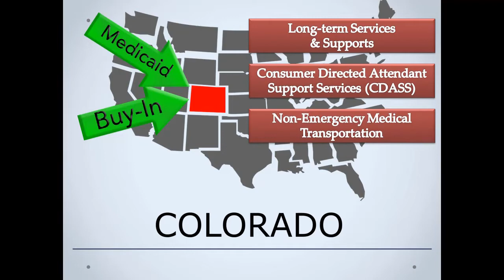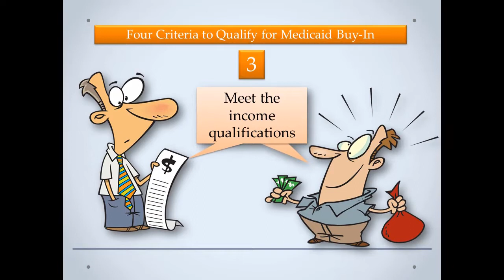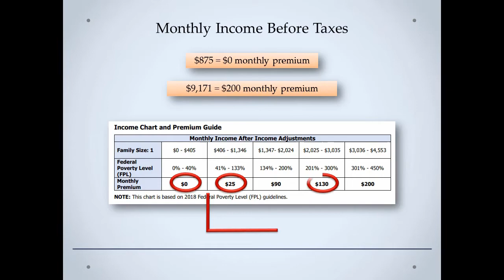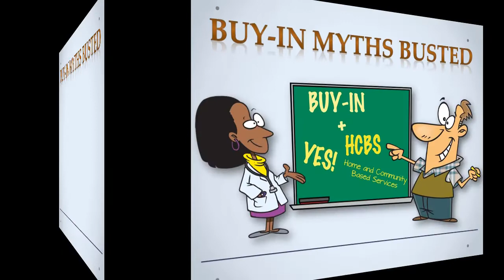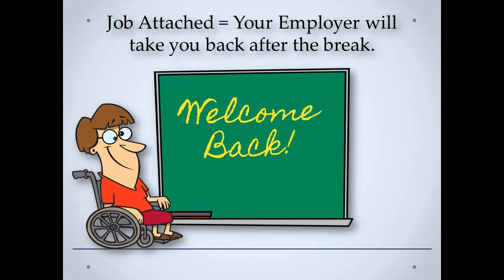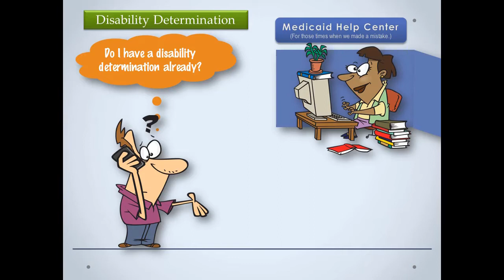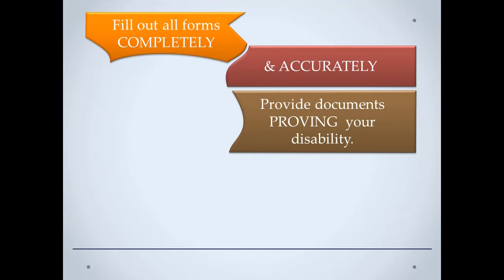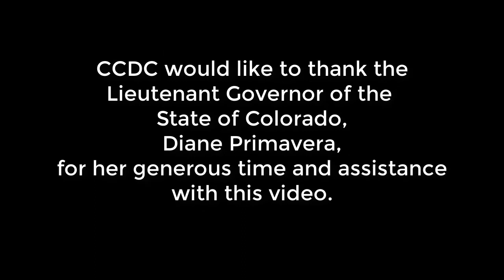Medicaid Buy-In For Working Adults (Caption available)